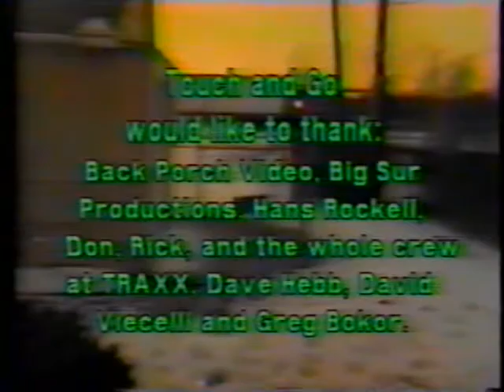BUTTHOLE SURFERS BLIND EYE SEES ALL TOUCH AND GO VIDEO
MAKE SURE WHEN YOU SEE YOUR MOTHER THIS WEEKEND BE SURE TO TELL HER satan